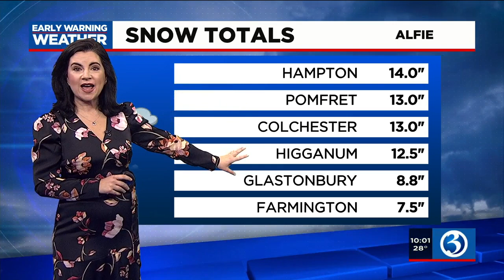VIDEO: Updated snowfall estimates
Meteorologist Melissa Cole updated the preliminary snowfall estimates for Winter Storm Alfie.